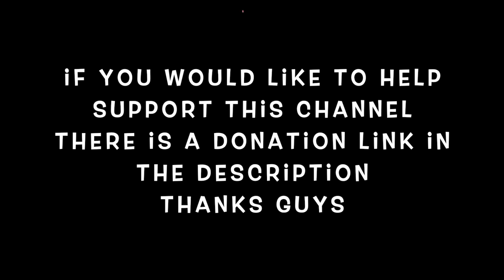FOODIE BEAUTY - GORLWORLD CIRCUS - THE KISS - FEATURING YABA, FFG, DCMEDIA GIRL AND MANY MORE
Animation created by Foxy8 .Thanks guys for your support. Please press the LIKE button to help the algorithm.